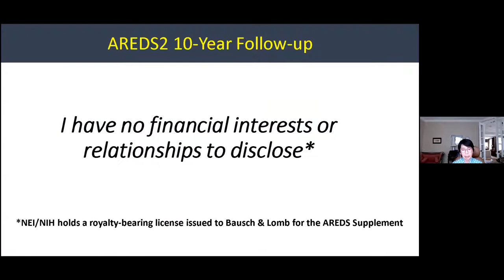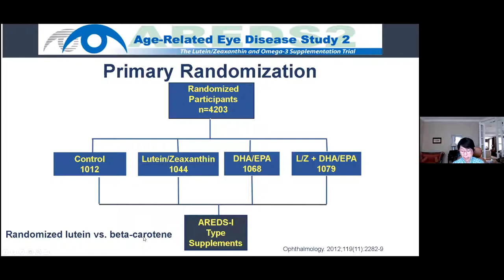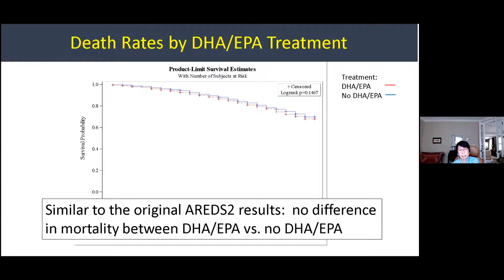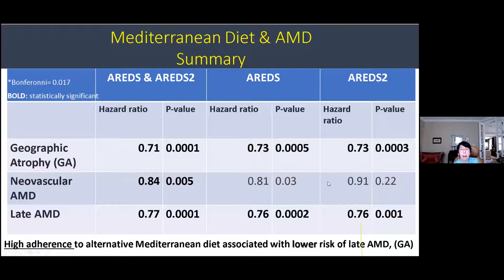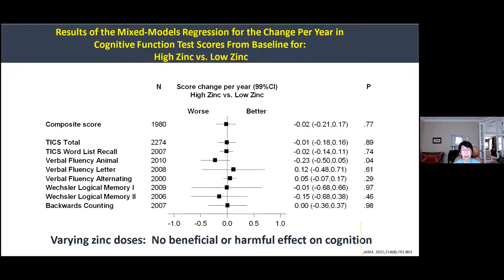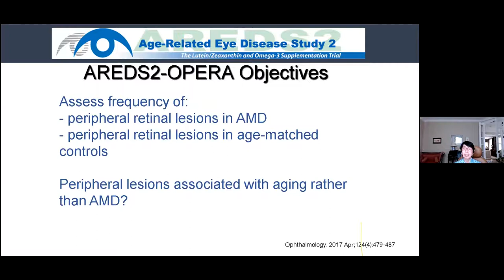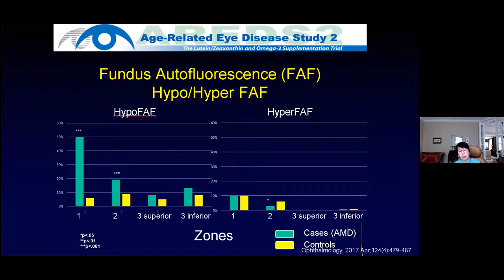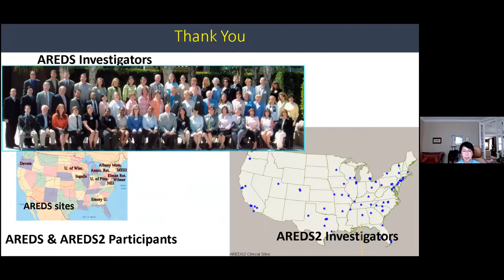Age-Related Macular Degeneration by Emily Y. Chew, MD - UCI CTVR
Age-Related Macular Degeneration, an Update of the 10 year Follow-up of Age-Related Eye Disease Study 2 (AREDS2) by Emily Y. Chew, MD, Director of the Division of Epidemiology and Clinical Applications (DECA), National Eye Institute (NEI), National Institutes of Health (NIH)